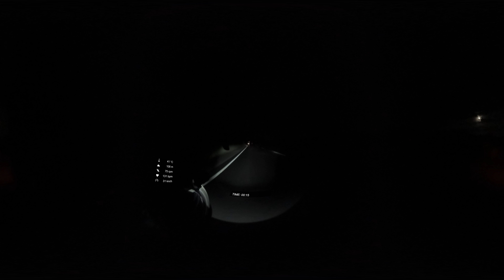Dunwich Dynamo XXVII - 360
Dunwich Dynamo XXVII – 13 / 14 July 2019 - time lapse - 360 - Camera ran out of power at 1.30am